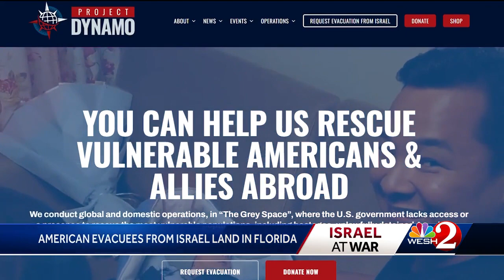American evacuees from Israel land in Florida